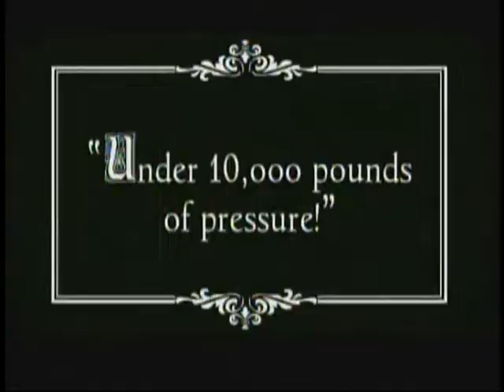Eminem - "Role Model"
Universal Music Division Polydor